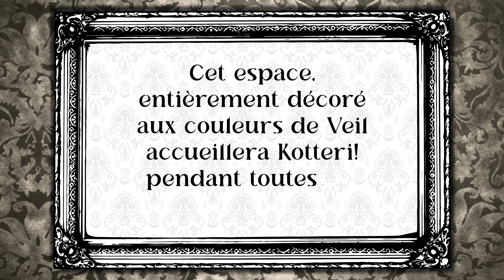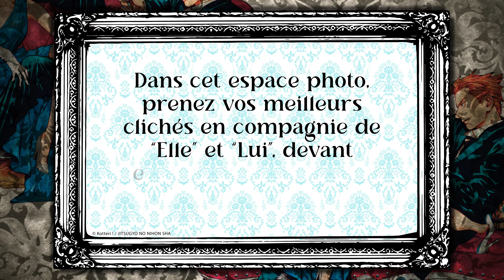Noeve Grafx à JapanExpo - Annonce 6 - Le Salon Veil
Rendez-vous sur notre Stand F215 NoeveGrafx à JapanExpo pour découvrir notre Salon Veil !

Lorsque Kotteri! ne dédicace pas, prenez des photos de vous sur le canapé du manga Veil !

Vous verrez c'est bien confortable !